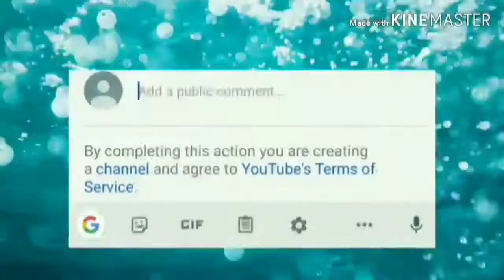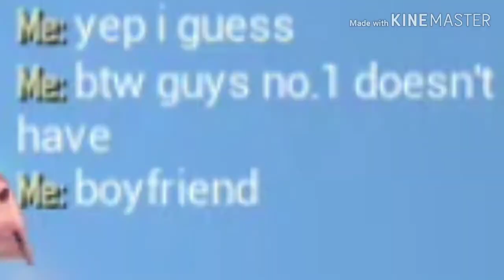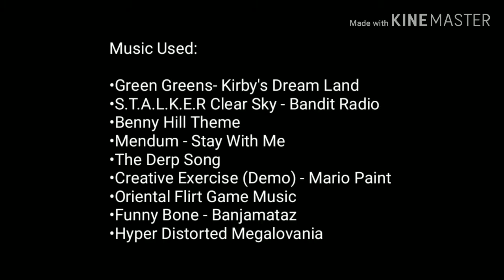Just Another PUBG Mobile Random Moments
Set it on decent volume 👌

•Green Greens- Kirby's Dream Land
•S.T.A.L.K.E.R Clear Sky - Bandit Radio
•Benny Hill Theme
•Mendum - Stay With Me
•The Derp Song
•Creative Exercise (Demo) - Mario Paint
•Oriental Flirt Game Music
•Funny Bone - Banjamataz
•Hyper Distorted Megalovania